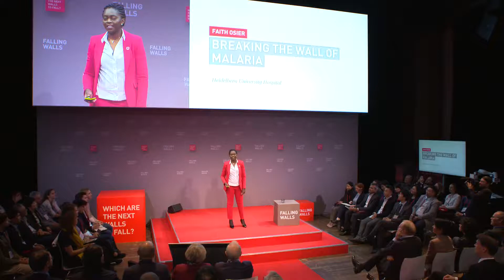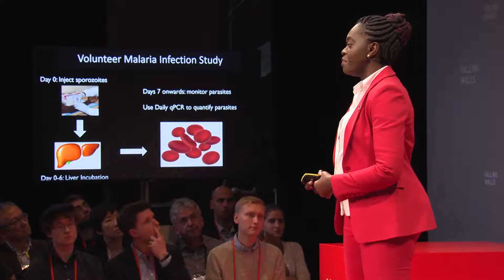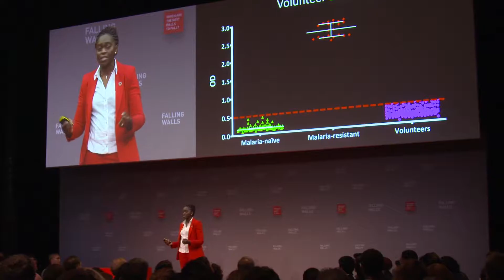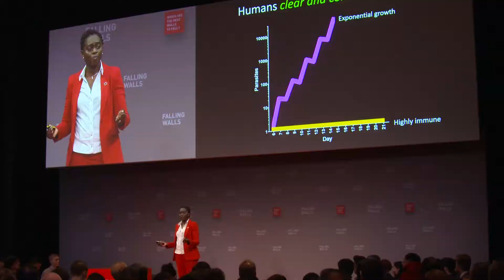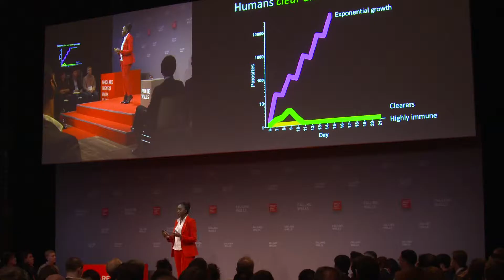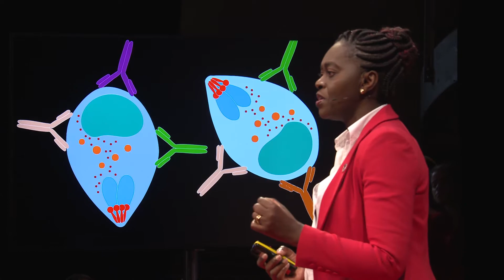Falling Walls Conference 2019 – Malaria Immunology | FAITH OSIER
The Falling Walls Conference is an annual global gathering of forward-thinking individuals from 80 countries organised by the Falling Walls Foundation. Each year on 9th of November – the anniversary of the fall of the Berlin Wall – 20 of the world’s leading scientists are invited to Berlin to present their current breakthrough research.

Faith Osier, Heidelberg University Hospital